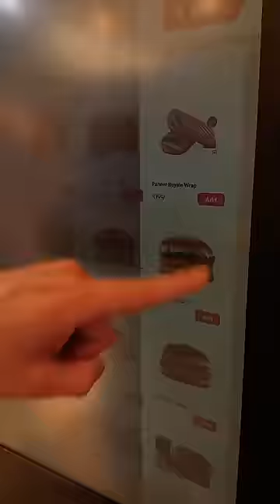Eating Only Paneer Wali Dishes For 24 Hours | @cravingsandcaloriesvlogs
Eating Paneer Dishes For 24 Hours!